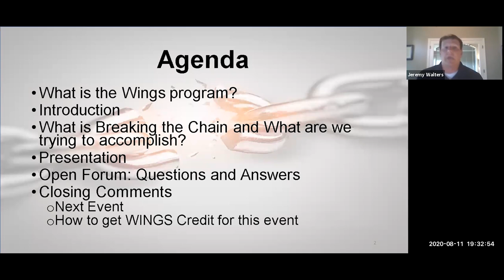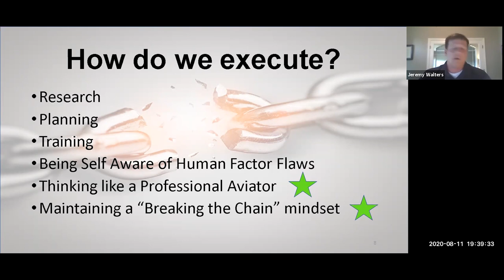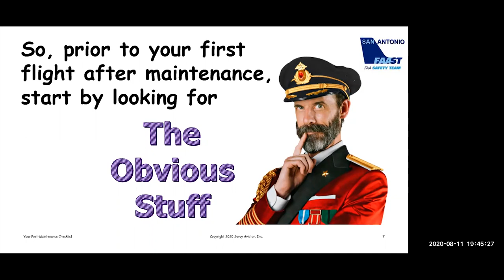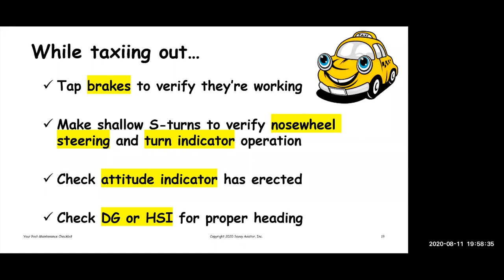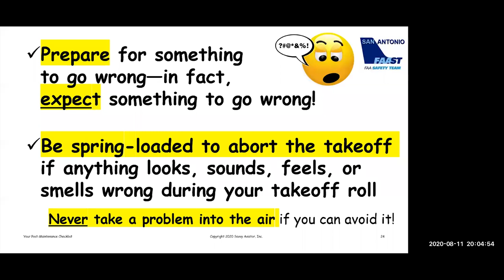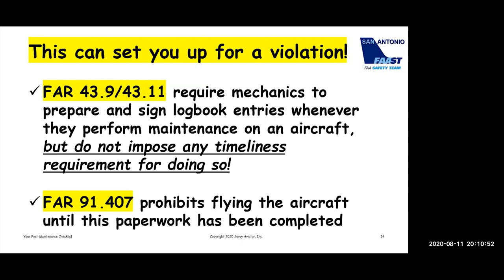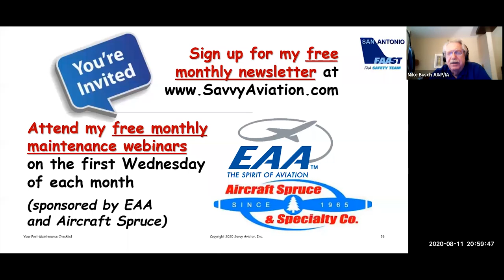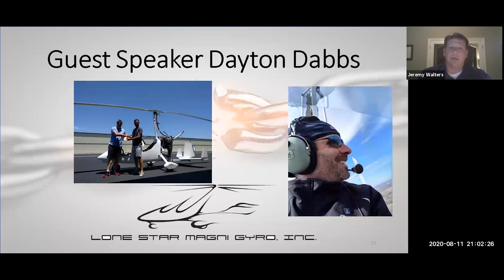Breaking the Chain: Your Post Maintenance Checklist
On this webcast, join me, Paul, and guest presenter, Mike Busch of Savvy Aviation as we discuss the critical things that you really need to check before flying an aircraft after it comes out of maintenance@savvyaviation  and @AllAmericanAviation .

A big thanks to Mike Busch for this presentation.